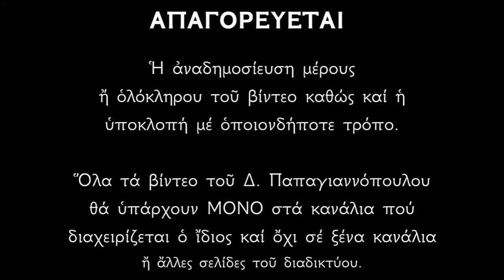11 ΙΑΝΟΥΑΡΙΟΥ - Απολυτίκιο Αγίου Θεοδοσίου του Κοινοβιάρχου | Παπαγιαννόπουλος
Ἀπολυτίκιον  Ἦχος πλάγιος α’. Τὸν συνάναρχον Λόγον.
Ἀρεταὶς θεοσδότοις ἐκλάμψας ὅσιε, Μοναστικῆς πολιτείας ὤφθης λαμπρὸς χαρακτήρ, καὶ φωστὴρ θεοειδὴς Πάτερ καὶ ἔξαρχος, Θεοδόσιε σοφέ, τῶν Ἀγγέλων μιμητά, θεράπων ὁ τῆς Τριάδος ἣν ἐκδυσώπει ἀπαύστως,ἐλεηθήναι τᾶς ψυχᾶς ἠμῶν.

*** ΠΡΟΣΟΧΗ !!!